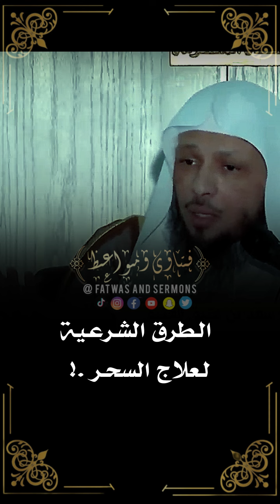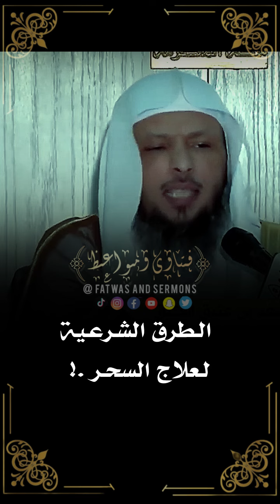الحل السريع لتخلص من السحر وكيفية التحصن منه !